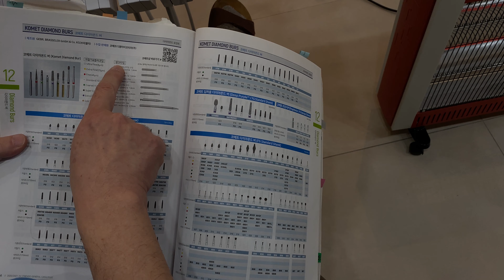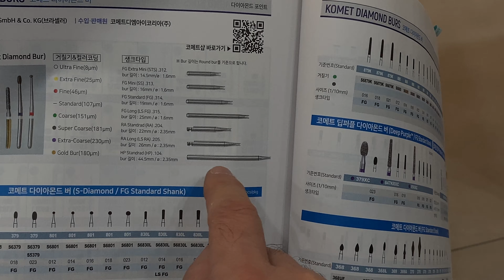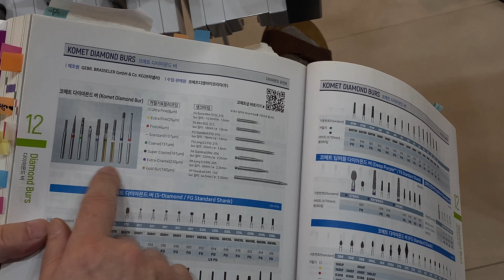치과 버 재료 주문하기